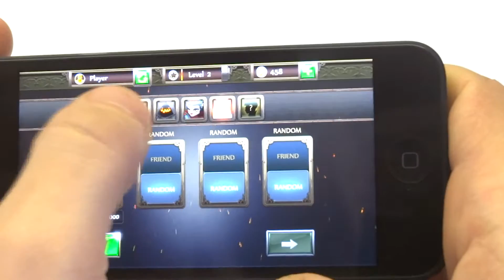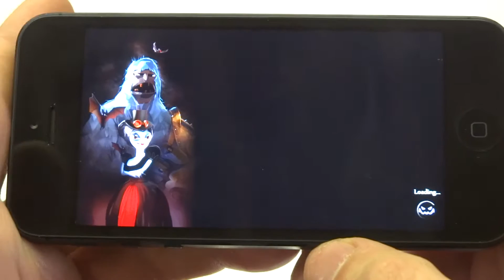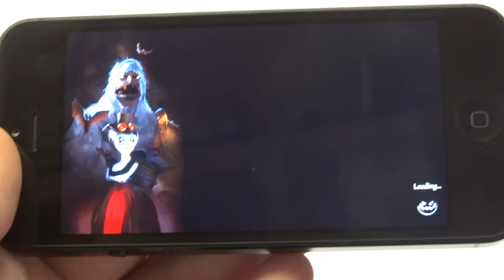Fright Fight Iphone 5 Gameplay - Fliptroniks.com